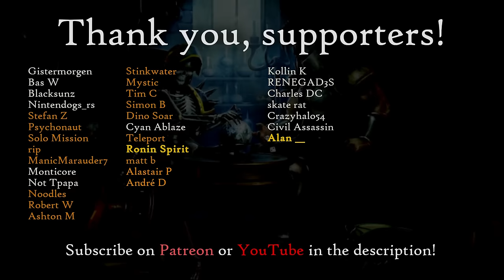Gnomonkey - Colosseum, Endless Mode, Raids 4, Elemental & Ranged Weaknesses | Sae Bae Cast 169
Gnomonkey is an OSRS Twitch/Kick streamer and YouTuber focused on speed-running and educational PvM guides!